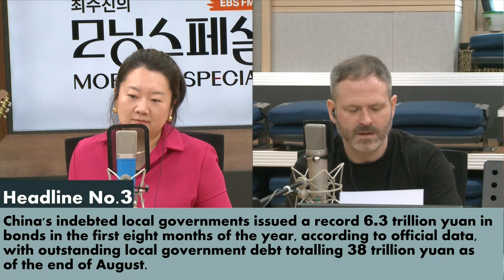[영어로 듣는 모닝 뉴스] 중년층의 우울감 해소에 도움이 된 걷기 운동ㅣEBS FM 최수진의 모닝스페셜 230928 (목) 헤드라인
2023년 9월 28일 목요일 Morning Special

[Headline No.4]

A new study on psychiatry, conducted from 2016 to 2018 on nearly 7,000 participants aged 40 to 60, has found that regular walking workouts greatly help to reduce depression in middle-aged people.
2016년에서 2018년 사이 40~60세 약 7천명을 대상으로 실시한 정신의학 분야의 최신 연구에서, 걷기 운동을 꾸준히 하는 것이 중년층의 우울감 해소에 크게 도움이 된다는 결과가 나왔습니다.

[ Expression ]
▶conduct : 수행하다, (연구를) 실시하다
▶greatly : 대단히, 크게
ex) Your assistance is greatly appreciated.